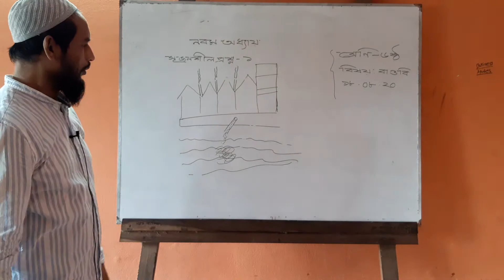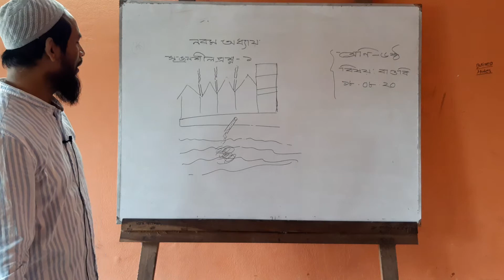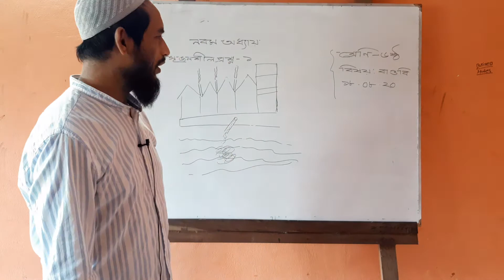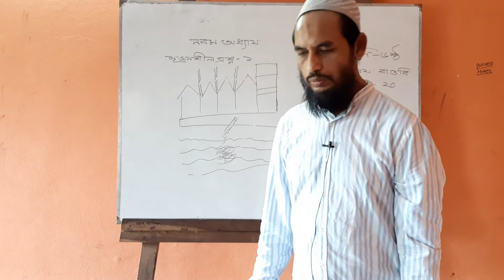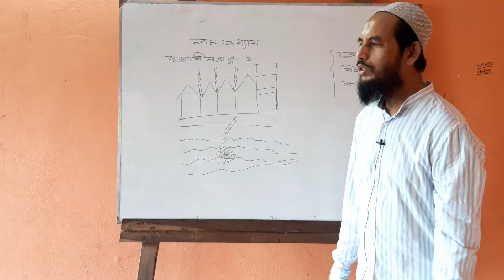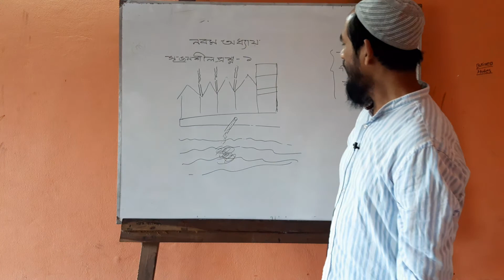৬ষ্ঠ শ্রেনী, বাংলাদেশ ও বিশ্বপরিচয়, ৯ম অধ্যায়। Shahid Academic School, Birpushia, Tangail.